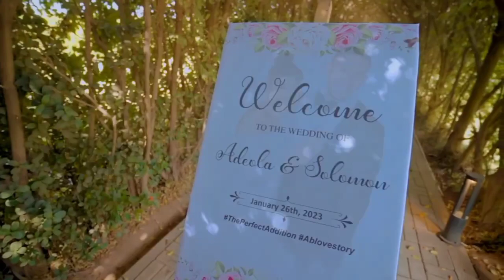Solomon Buchi & Adeola Marriage Vows | Sweetest & HeartWarming Vows | This will make you Cry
Wedding Vows That Will Make You Cry | Wedding Vows To Husband and Wife | Wedding Day | Wedding Gown | Wedding video | Christian Wedding Vows